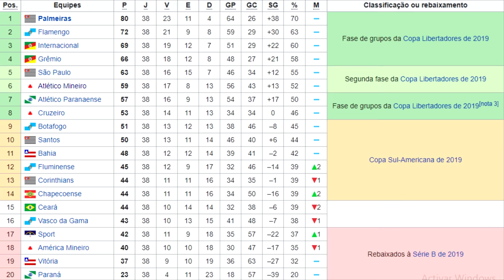Todos os Gols/los Goles - Brasileirão 2018